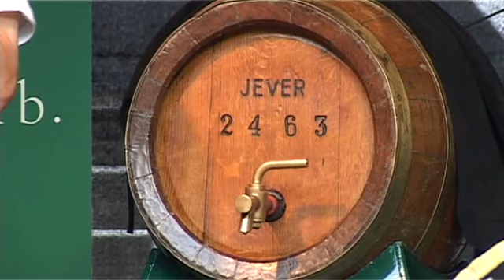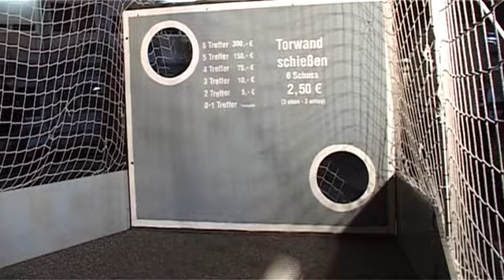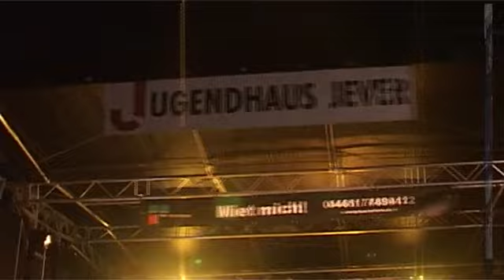Am Partyturm u. Eröffnung Altstadtfest in Jever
Bürgermeisterin Angela Dankwardt eröffnete die 5. Jahreszeit in Jever. Weiter gehts Richtung Partyturm und der Bühne des Jugendhauses.